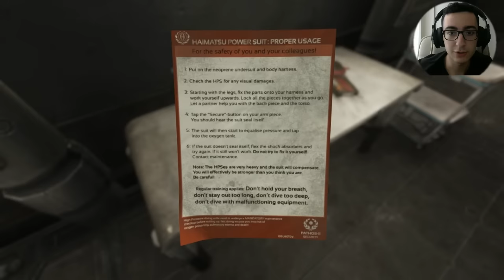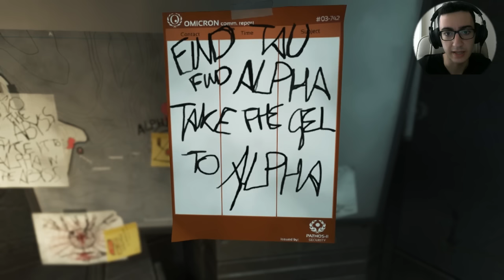SOMA Oynayalım! (Bölüm 11) - OMICRON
maeil ullineun belbelbel
ijen nareul baeryeo haejwo
baeteori nangbihagin silheo
jakkuman bwa jakku jakkuman wa
jeonhwaga peong teojil geoman gata

ADARO